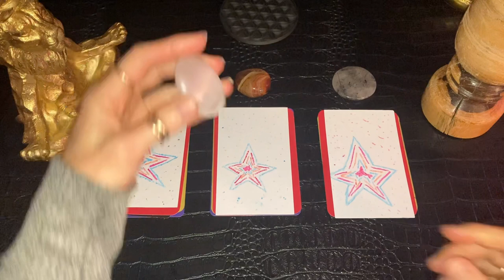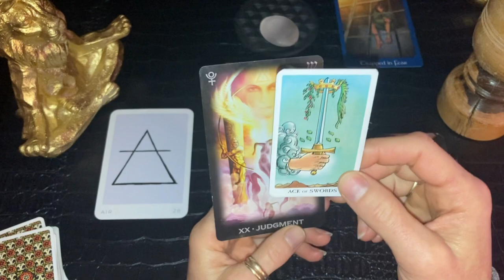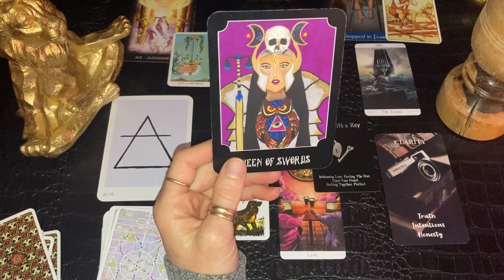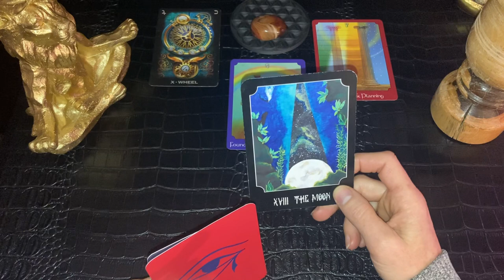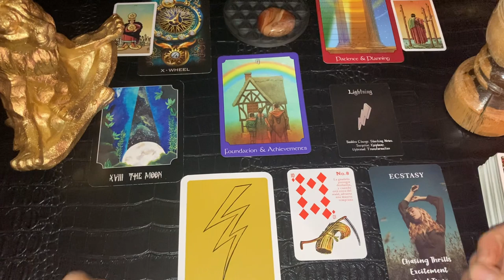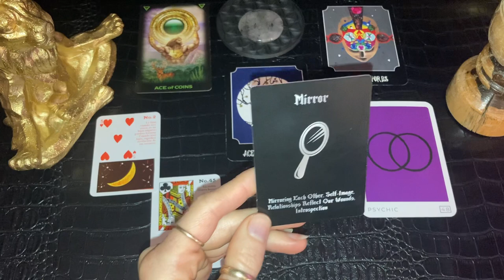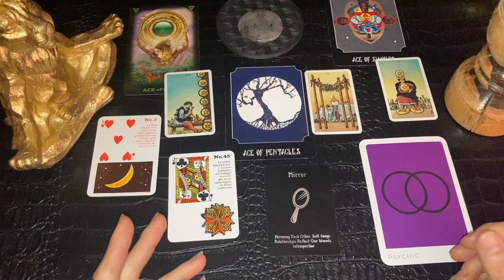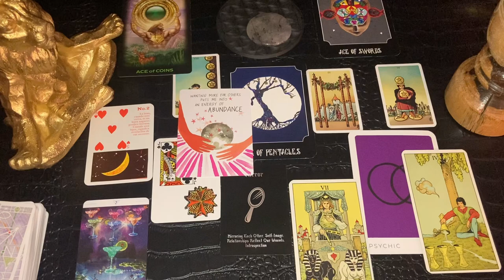What Magical Blessing Awaits You? ★ Pick A Card Timeless Tarot Reading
Welcome to Golden Lion Tarot!

This is a timeless tarot reading; whenever it finds you, is when the message is meant to come through. Some of the information I channel will be for specific light workers, so please take what is yours and leave the rest for the next starbeing 💜

Intro - 00:00

🌟Readings🌟

Pile 1 🎁 2:20
Pile 2 💐 27:40
Pile 3 💝 46:56

I send you the space for healing 🪷 and love🕊️as you receive this message and continue on your journey through life.

☀️ Donating to Golden Lion Tarot ensures that I can bring high vibrational readings to the collective. All donations are greatly appreciated as they allow me to better connect to your energy! If you would like to monetarily support Golden Lion Tarot, you can do so

for more tarot and spiritual content!